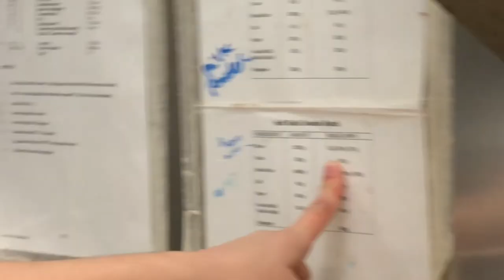mike austin is in this vlog, must watch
yeah here we go again